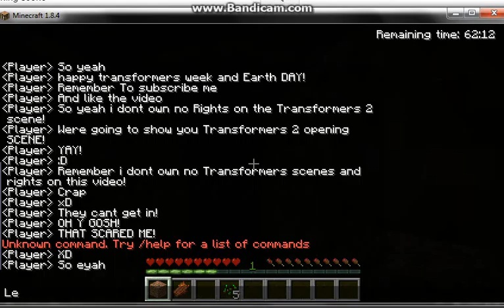Minecraft part 4 (Transformers week and happy earth day! Read desk)